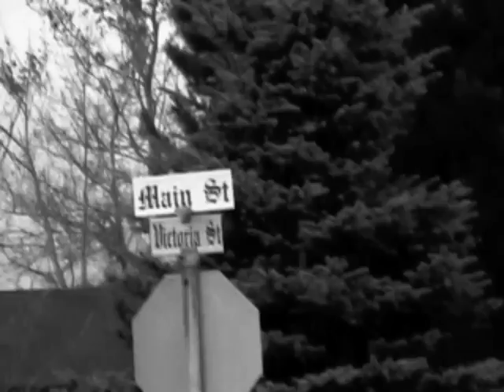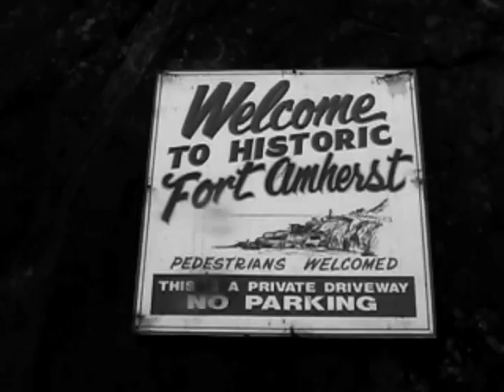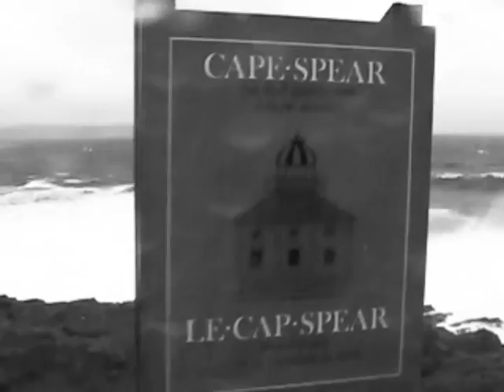YOU SAY PARTY! WE SAY DIE! XXXXCANADATOUR2009 - 3 (part 2)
Third entry in an ongoing series of video tour journals...
This episode documents our first trip to Newfoundland!

Edited by Derek Adam